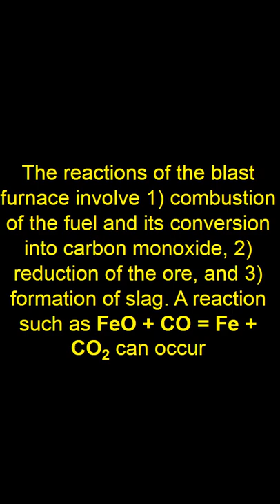blast furnace temperature range,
temperature range in blast furnace
External view of blast furnace
A blast furnace is a type of metallurgical furnace used for smelting to produce industrial metals, generally pig iron, but also others such as lead or copper. Blast refers to the combustion air being "forced" or supplied above atmospheric pressure.

In a blast furnace, fuel (coke), ores, and flux (limestone) are continuously supplied through the top of the furnace, while a hot blast of air (sometimes with oxygen enrichment) is blown into the lower section of the furnace through a series of pipes called tuyeres, so that the chemical reactions take place throughout the furnace as the material falls downward. The end products are usually molten metal and slag phases tapped from the bottom, and waste gases (flue gas) exiting from the top of the furnace. The downward flow of the ore along with the flux in contact with an up flow of hot, carbon monoxide-rich combustion gases is a countercurrent exchange and chemical reaction process